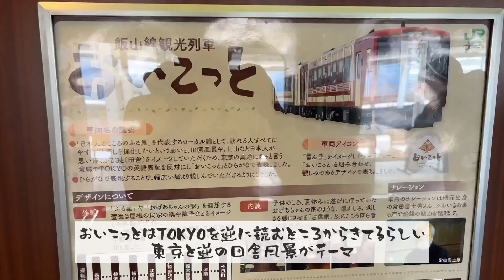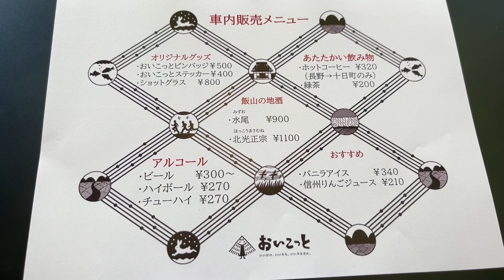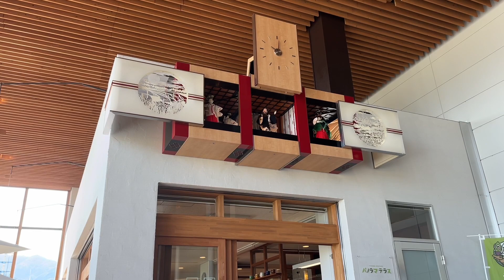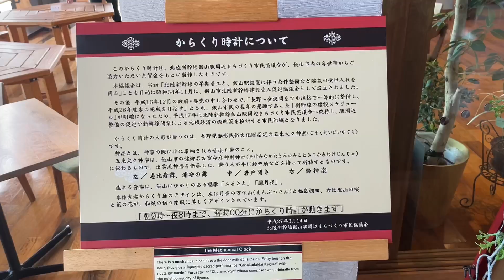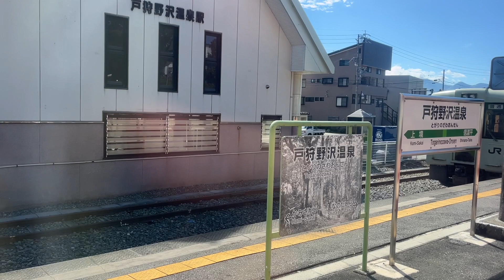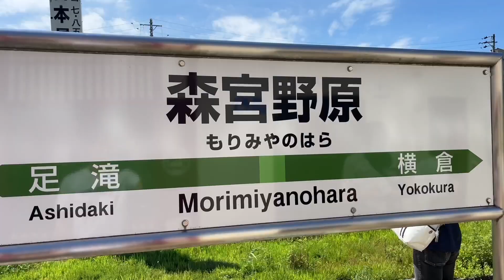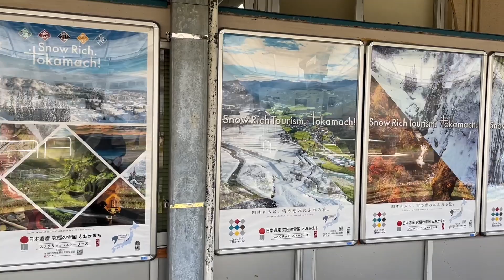【観光列車】稲穂の絶景を満喫！「おいこっと」で行く長野～新潟の旅【鉄道旅行】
長野県と新潟県を結ぶ観光列車「おいこっと」に乗ってみました。この列車は、稲穂が黄金色に輝き、車窓からは美しい田園風景や自然が見渡せます。また、列車内では地元の特産品やお土産を販売しており、地域の味や文化に触れることができます。この動画では、「おいこっと」の乗車記録や沿線の見どころを紹介しています。観光列車の魅力や鉄道旅行の楽しさを感じていただければ幸いです。

のってたのしい列車 ポータル›おいこっと